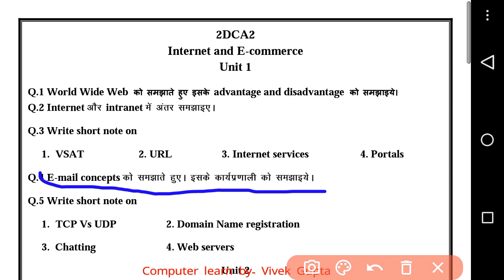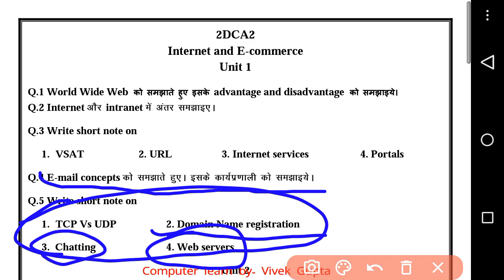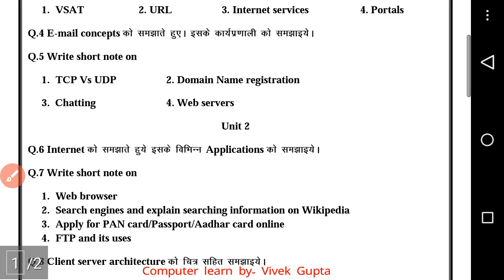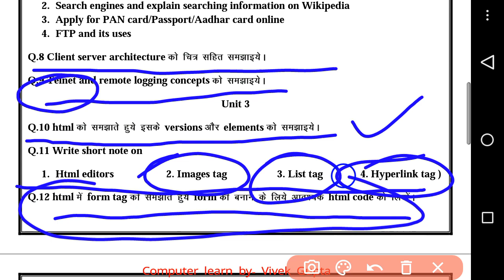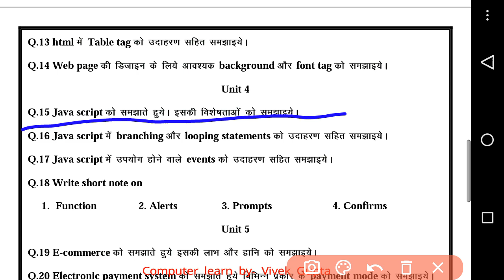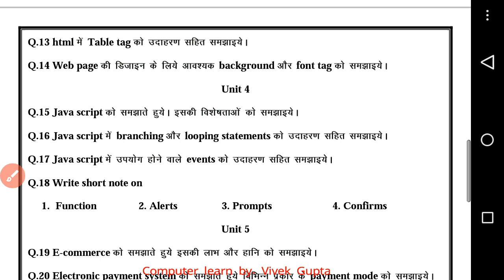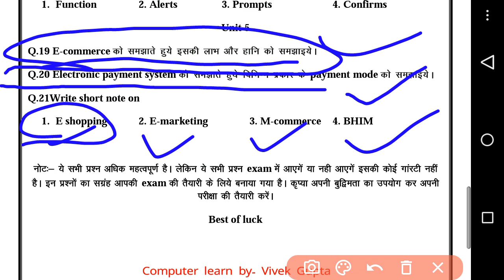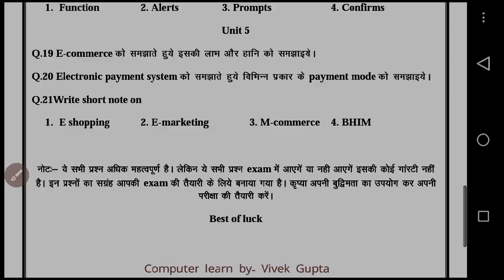Important questions of Internet and E-commerce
नमस्कार दोस्‍तों,
इस विडियो में आपको DCA 2nd semester के Internet and e-commerce subjects के महत्‍वपूर्ण प्रश्‍नों के बारे में बताया गया हैं। उम्‍मीद करता हूँ कि यह विडियो आपके लिये अधिक महत्‍वपूर्ण होगी। ये प्रश्‍न आपके डीसीए और पीजीडीसीए के परीक्षा में पूछे जा सकते है। यह वीडियो आपको परीक्षा के लिए तैयारी करने में सहायता करेगीं। वीडियो को देखने के लिए आप सभी का धन्‍यवाद।